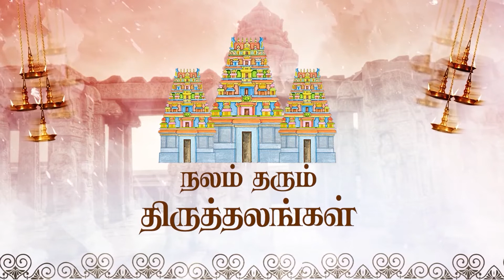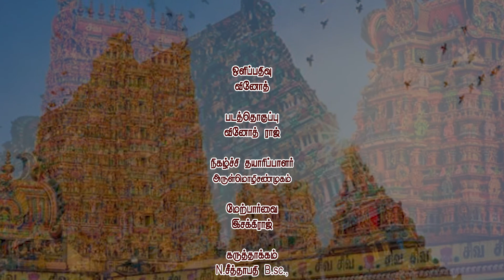திருவேற்காடு திருத்தலம் |நலம் தரும் திருத்தலங்கள் | EPI - 55| GEM TV